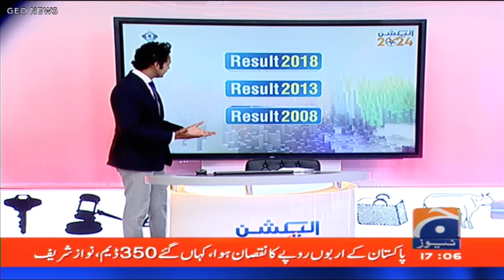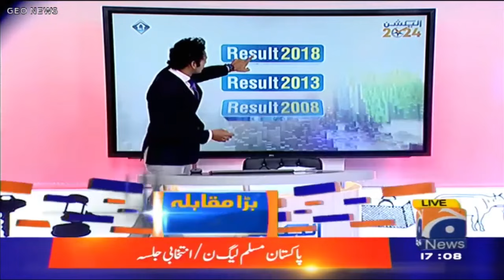Dramatic Decline of the People's Party in the Country's Politics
Welcome to "Geo Analysis," your go-to channel for clear insights into global events, election updates, and simplified analyses.